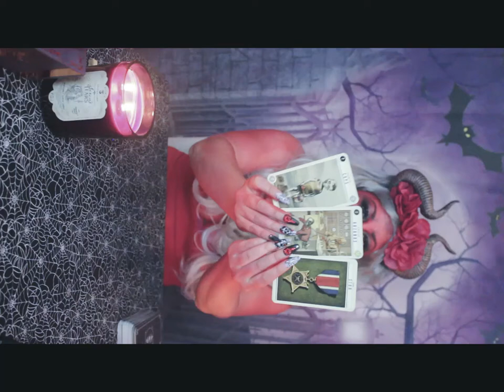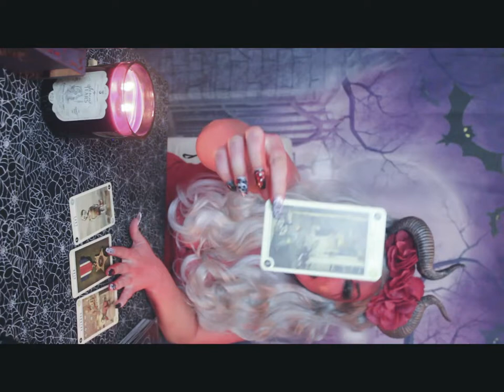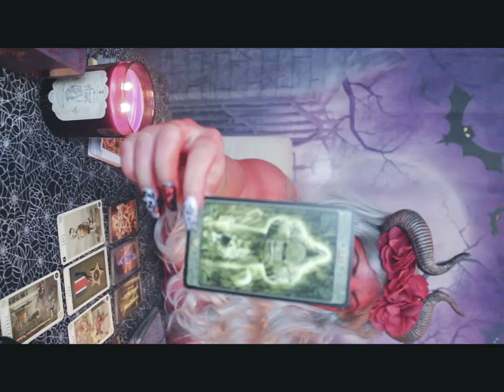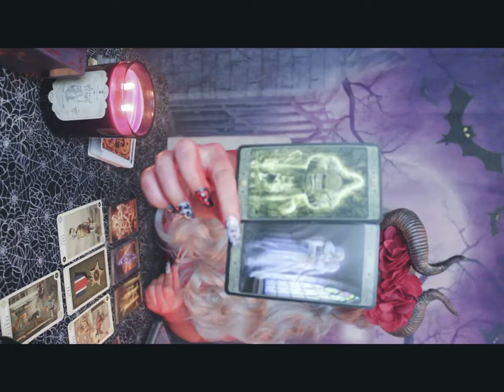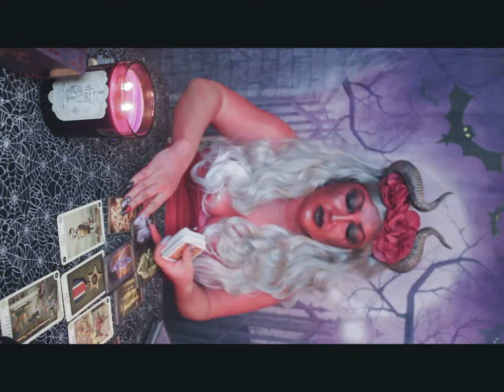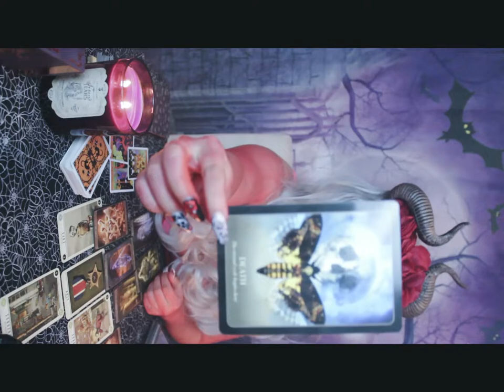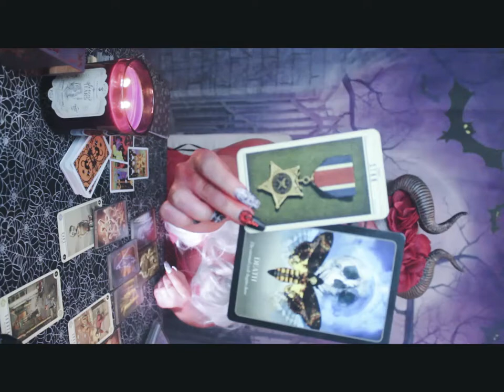♈️😈ARIES 😈♈️October🎃👻 2018 Messages🎃👻